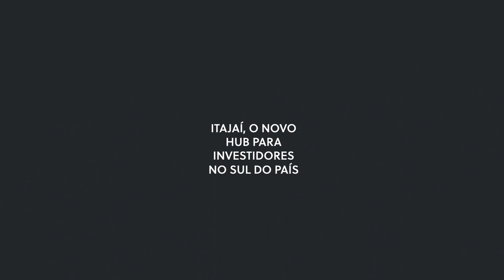Lançamento HUB 45 - CEG Empreendimentos - Centro, Itajaí, SC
Invista em apartamentos na planta: lançamento no Centro em Itajaí, SC. Apartamentos à venda de 1 e 2 quartos e área de 34 a 90 m².